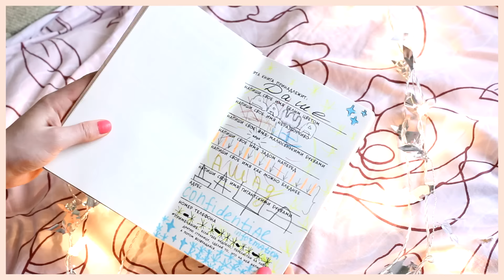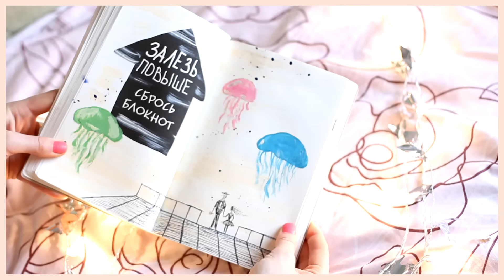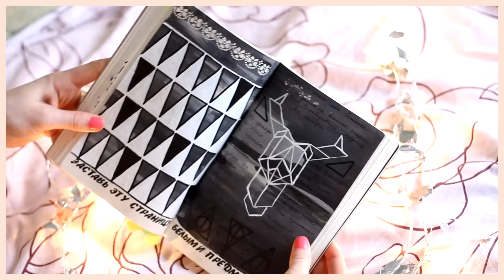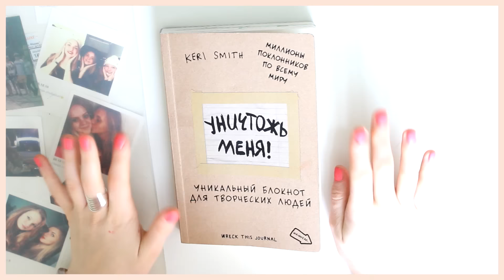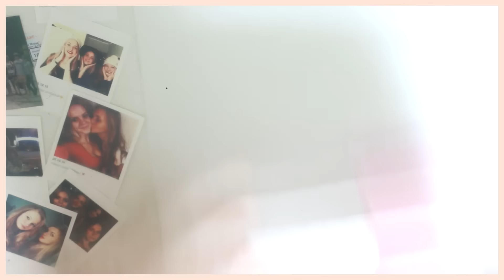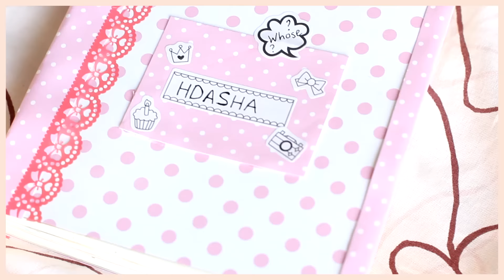WTJ ♕ Мои развороты +делаем обложку// Уничтожь меня